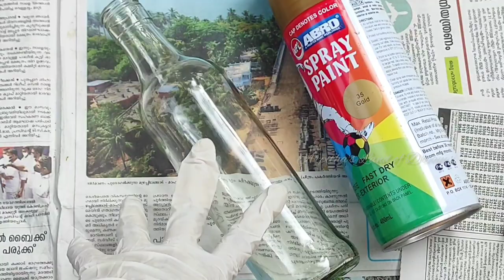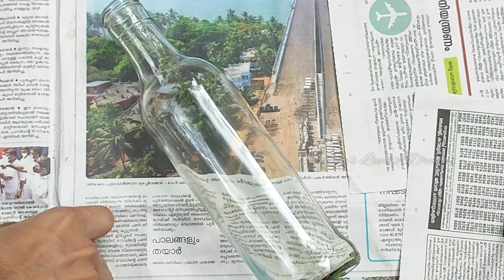DIY Bottle Art/ Dark Night Image on a Golden painted Bottle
DIY Bottle Art/ @arpithaslandofdreams6737